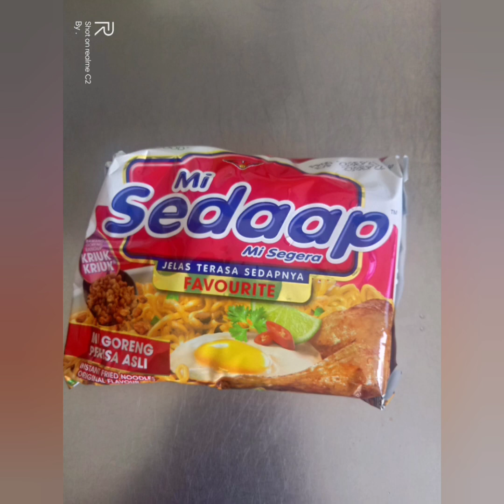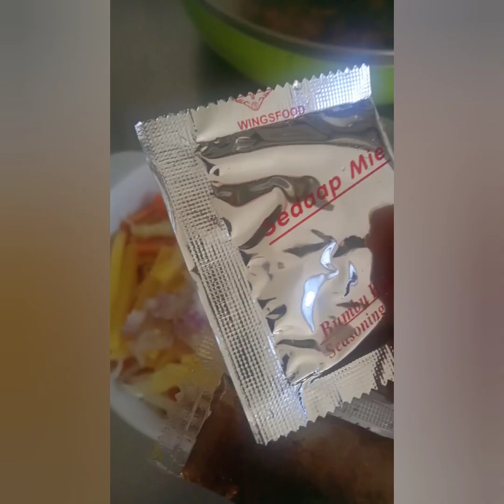Tortang noOdles Sarap yarn#ofwlife